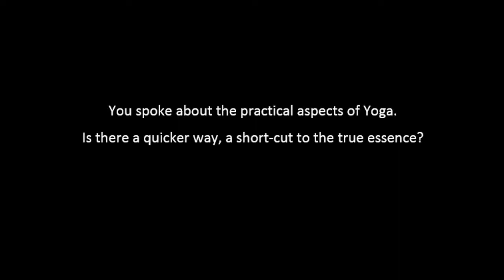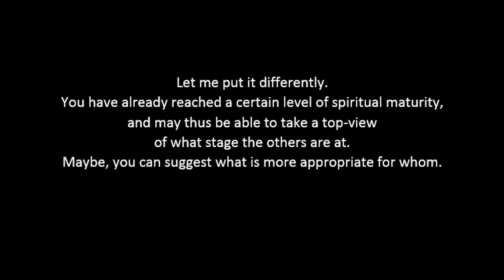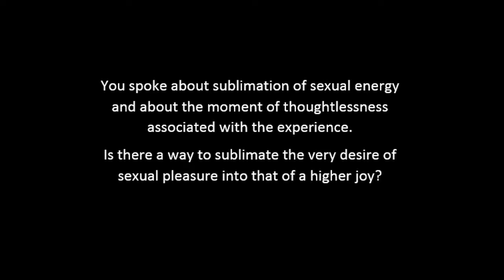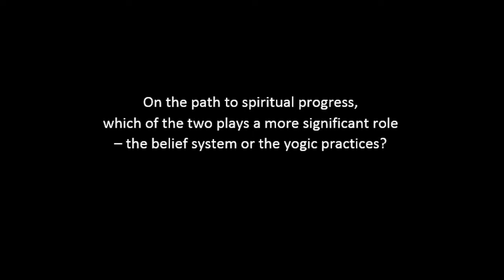VEV 738 SESSION 5 - Introduction to Patanjali Yoga Sutras: Yama and Niyamas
By- Sri M